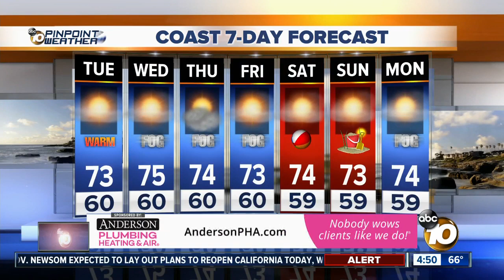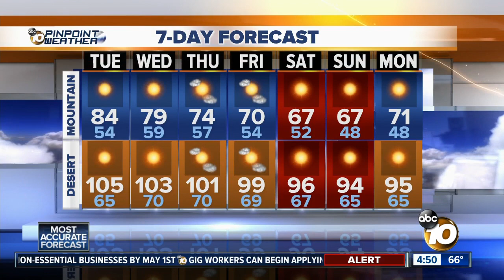10News Pinpoint Weather with Meteorologist Megan Parry